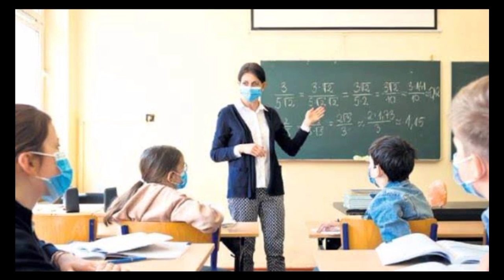Burs Alanlara Büyük Müjde! Öğrencilere Zam Geliyor! Burslara zam geliyor! Ne kadar alacak?